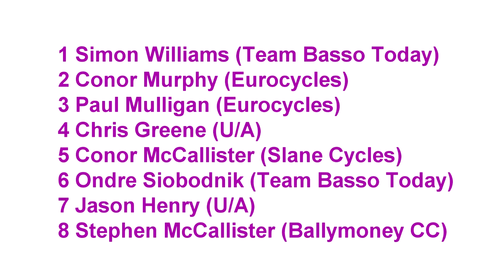Noel Teggart Memorial 2011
A1 A2 race , 133 kms , 7 laps , banbridge  gilford  scarva circuit